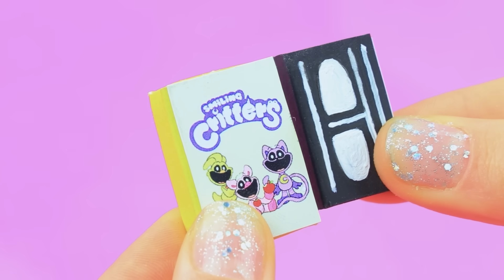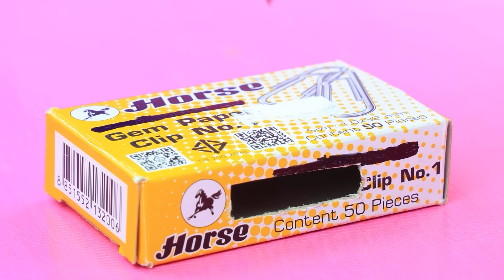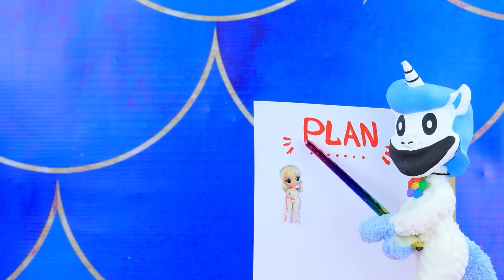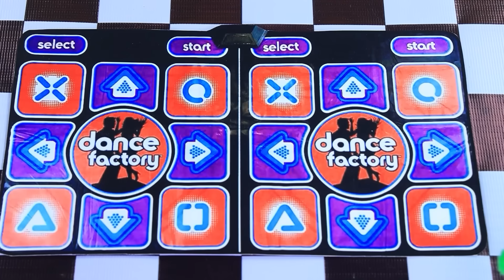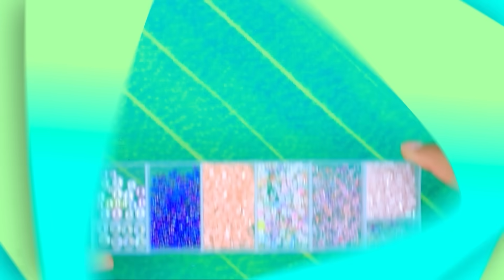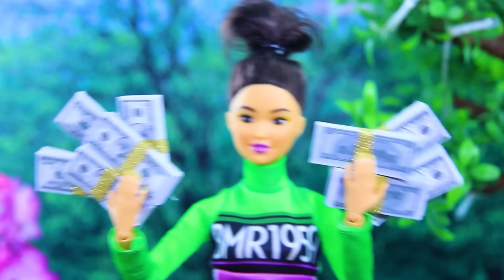¡CatNap y DogDay Creciendo! 32 Manualidades de Smiling Critters para Muñecas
CatNap vs Shadybug | Activar TODAS las notificaciones

¡CatNap y DogDay bebieron una poción mágica! ¿Qué les sucederá a estos simpáticos smiling critters? ¡Parece que les esperan increíbles aventuras en un nuevo mundo! Para sumergirte en ellas con nuestros héroes, ¡mira el nuevo video en LaLiLu!

Herramientas y materiales:
• Pistola de pegamento caliente
• Barras de pegamento caliente
• Cuchillo multiusos
• Set de pinturas acrílicas
• Pinceles
• Tijeras de oficina
• Regla
• Tabla de corte
• Arcilla para modelar
• Alambre
• Herramientas de modelado de arcilla
• Papel espuma
• Frascos y tarros de vidrio
• Aceite de oliva
• Purpurina
• Corcho
• Fieltro
• Alambre chenille
• Tapa
• Purpurina
• Diamantes de imitación
• Aspas de ventilador
• Kanekalon
• Biflex
• Tela
• Cinta
• Herrajes/accesorios
• Cartón de encuadernación
• Etiquetas impresas
• Relleno sintético
• Lana para fieltro
• Arcilla ligera
• Correa de cuero
• Caja
• Dosel
• Espuma de poliestireno
• Tela de peluche
• Ojos de seguridad
• Mango
• Estrellas
• Anillo
• Cordón
• Sobre con una carta